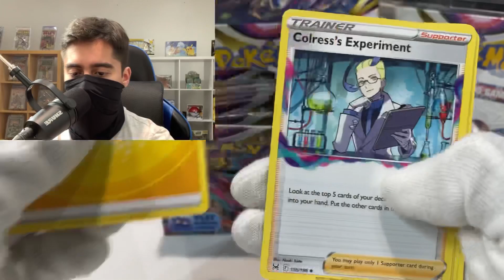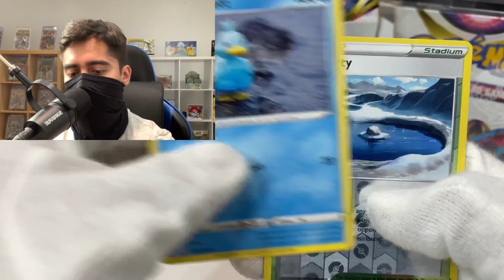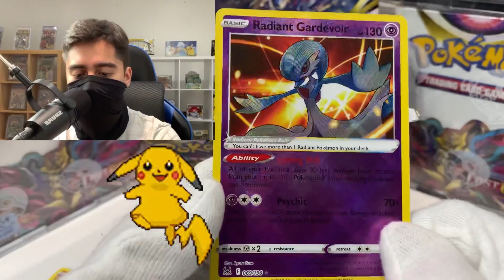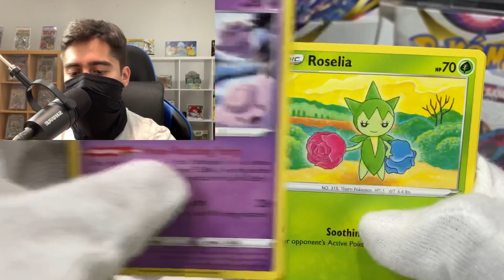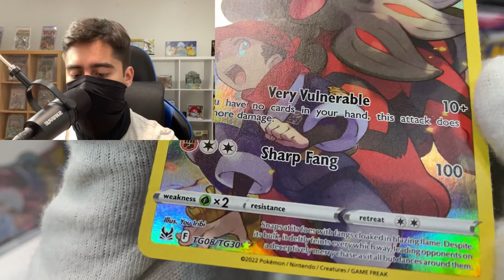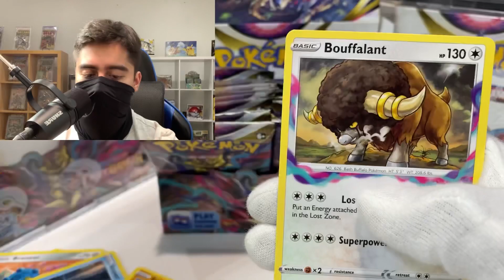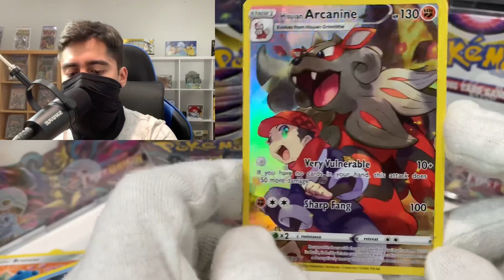Gran apertura [Unboxing] de Pokemon Lost Origin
En este video les mostraré una gran apertura de sobres con cartas Pokemon. Se trata de una Booster Box del set Lost Origin - Origen Perdido, donde buscaremos cartas raras y valiosas.
Además, analizaremos cada carta para ver si tienen posibilidad de convertirse en PSA 10. Espero que lo disfruten y podamos conseguir alguna versión de Giratina Secreto, Giratina Arte Alterno o alguna versión arte entrenador de Pikachu con Red.